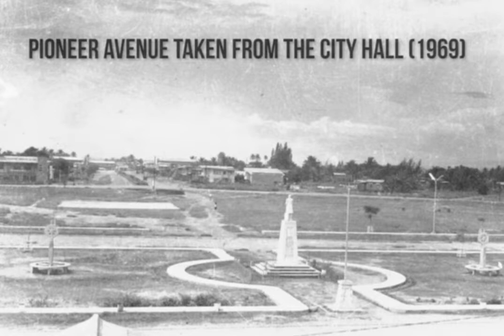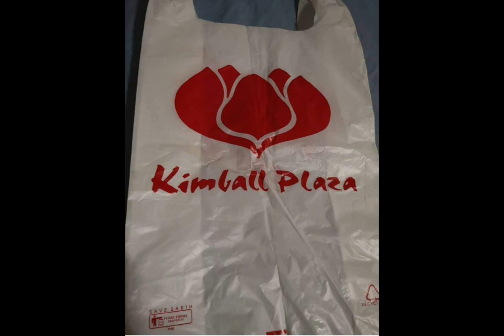Old memories Ng General Santos City